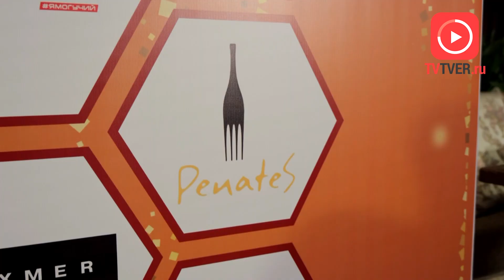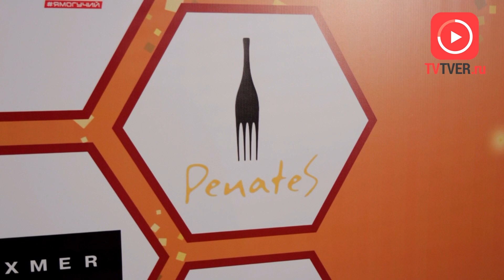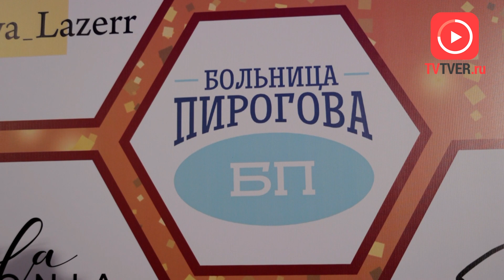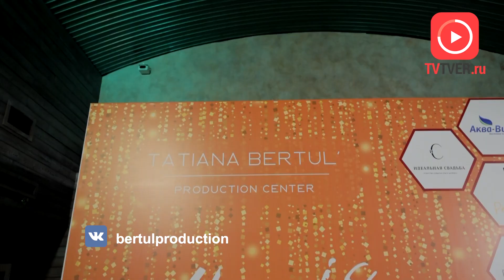«She is осень»: главная вечеринка осени в Твери от продюсерского центра Татьяны Бертуль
Вечер с увлекательными лекциями, дегустациями и концертом Евгения Окунева состоялся в ресторане «Penates».

Реклама: ИП Бертуль Татьяна Сергеевна. Erid: Kra23WfcX